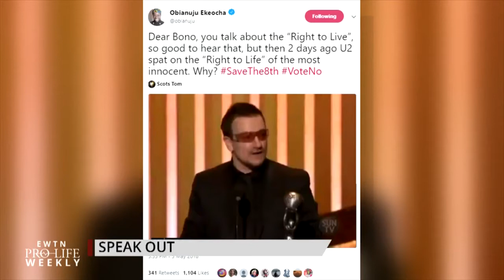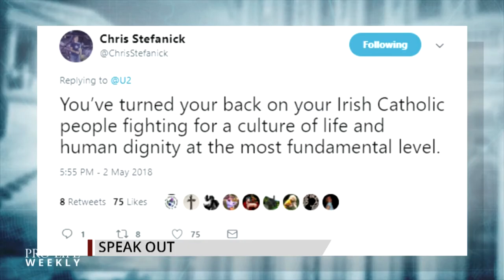Speak Out: U2’s Abortion Tweet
Catherine Hadro “Speaks Out” against U2’s tweet endorsing abortion ahead of Ireland’s referendum.